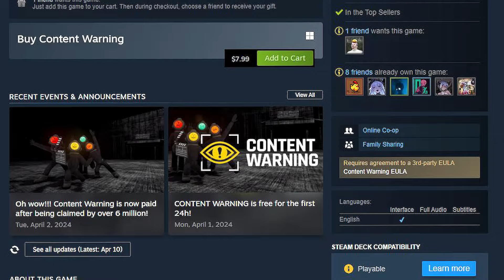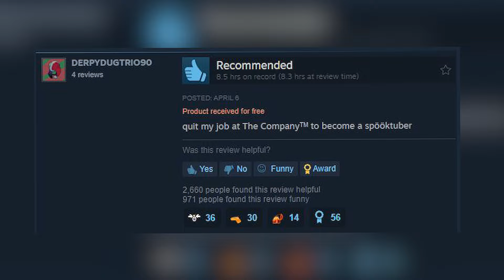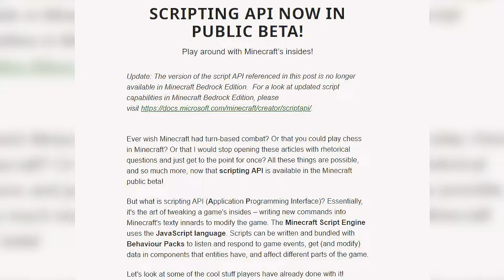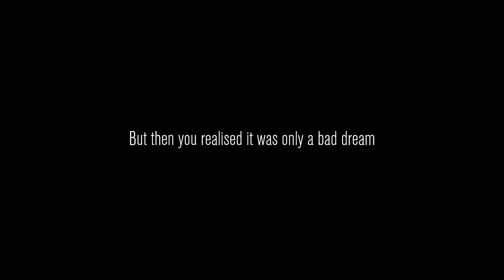Is Content Warning Already Dying?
in this video I delve into the "not really" controversial topic of content warning already dying. we compare lethal company growths to content warnings early statistics, talk about the modding community and hop down into the old world.

So No. Not yet